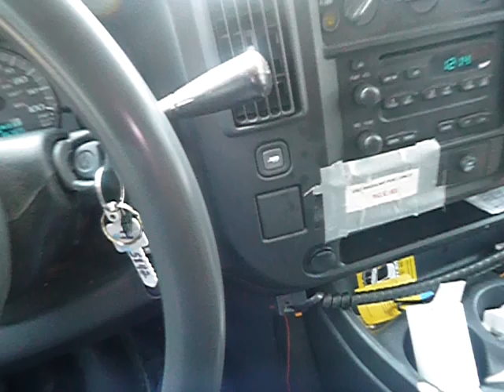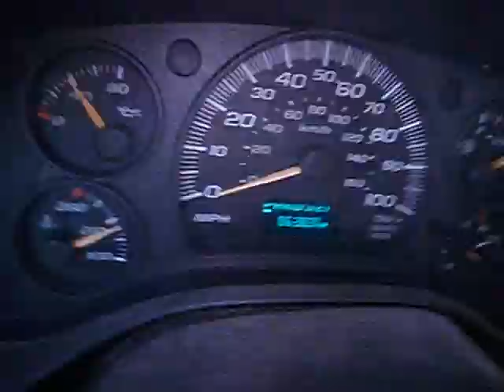GovDeals: 2007 Chevrolet Express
2007 Chevrolet Express sold by District of Columbia Government, DC on GovDeals.com